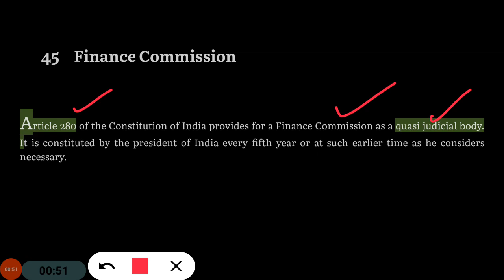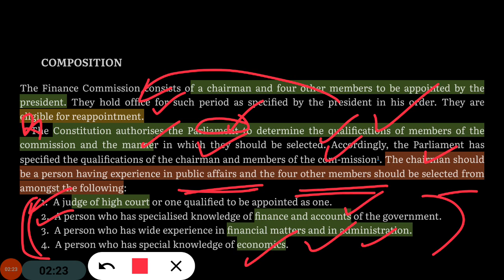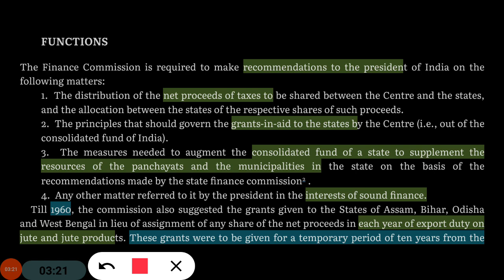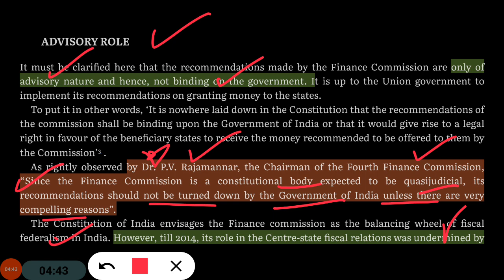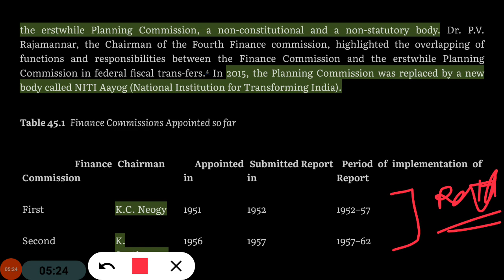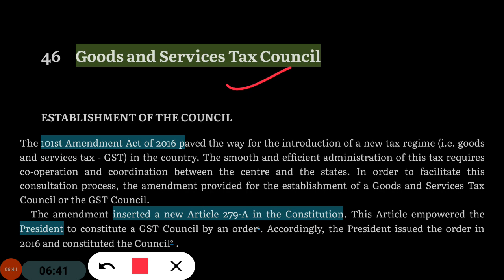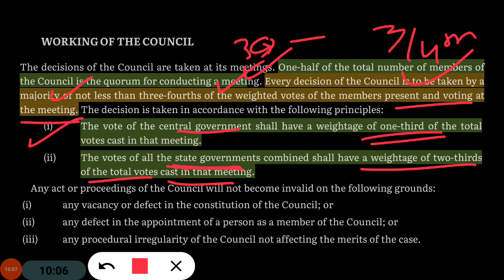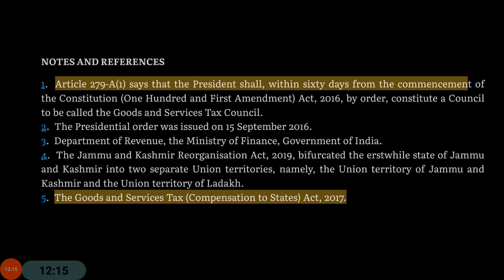Finance Commission & GST Council | Indian Polity & Constitution | Laxmikant | UPSC IAS 2024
Join Our Mission 2024 -

 DAILY Targets Completion
Learn with us - JOIN Our YT channel
Our Initiative - " Lakshya Se Aashiqui "